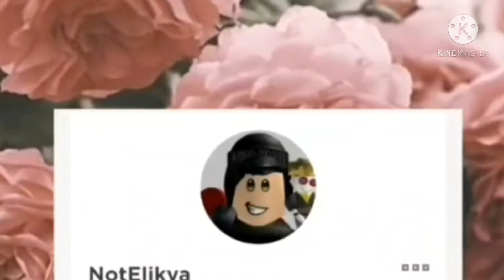making ladybug in Royale high